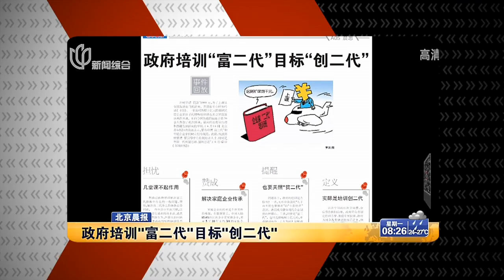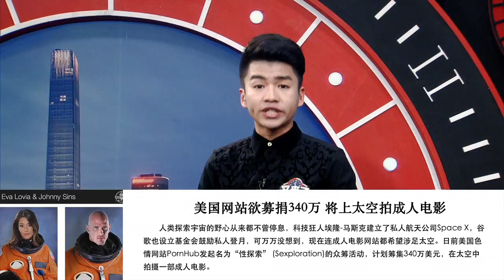凤凰自制【又来了】 统战部为富二代设规范 王思聪被批